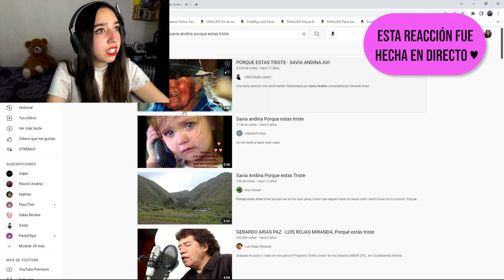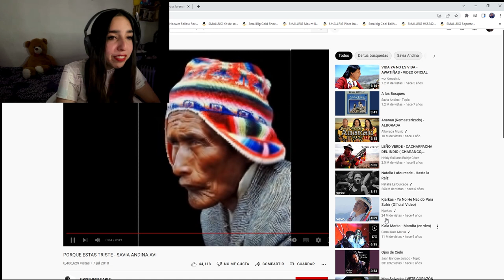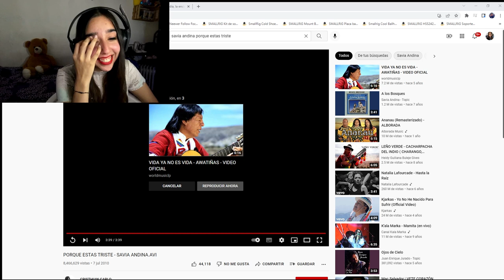CASI LLORO!! 😢 REACCIONANDO a SAVIA ANDINA - PORQUE ESTÁS TRISTE